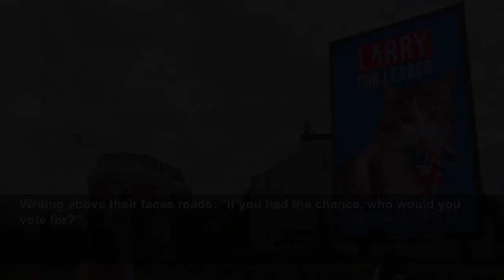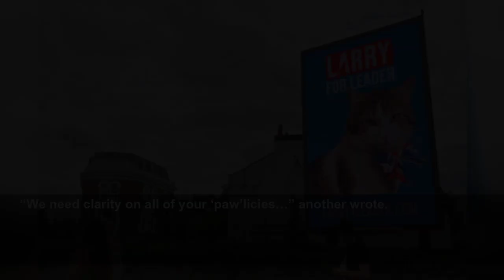Twitter users delighted to see billboards announcing Larry the cat’s bid for PM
Twitter users delighted to see billboards announcing Larry the cat’s bid for PM - Hundreds of users backed the 15-year-old tabby as he announced his campaign for prime minister on Larry4Leader billbo...
The Independent
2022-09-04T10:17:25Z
Larry was only four years old when he was adopted from Battersea Dogs and Cats home to begin his new life in politics and has served as a trusted companion to three prime ministers: David Cameron, Theresa May and the outgoing PM, Boris Johnson.
A tweet from Larry’s Twitter account with a picture of the billboard, featuring the cat in a Union flag tie below his slogan, quickly accrued more than 14,000 likes on Saturday.
“Dream come true,” it was captioned, along with the hashtags Larry4Leader and YesWeCat.
Users were quick to spot the billboards that have popped up in Hackney, Peckham and on Shepherd’s Bush roundabout.
“(Obviously) would vote Larry for leader (out of) the three,” 32-year-old Rebecca Rose shared along with a photo of Larry next to candidates Mr Sunak and Ms Truss.
Writing above their faces reads: “If you had the chance, who would you vote for?”
Ms Rose later tweeted about being handed a Larry4Leader leaflet and wrote: “Now been handed this en route to work and I’ve got no choice but to Stan… Hackney central is really working overtime in support of Larry the cat here.”
Many also posted pictures of their own cats in response to Larry as a show of support.
“We need clarity on all of your ‘paw’licies…” another wrote.
The team in charge of the campaign, Don’t Panic, partnered with Build Hollywood to organise the billboards.
They specified what Larry stands for, including “responsible hiss-cal policy” and “no lying in No. 10 unless it’s on a comfy cushion.”
Don’t Panic have also set up a dedicated to Larry’s political efforts.